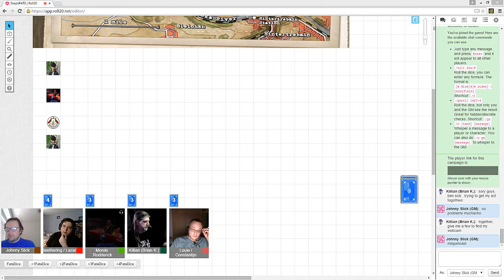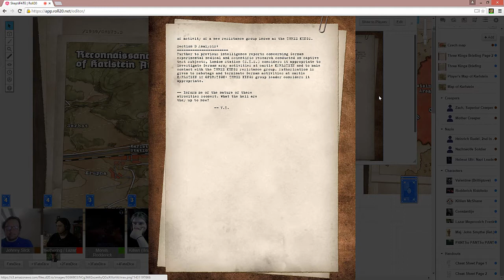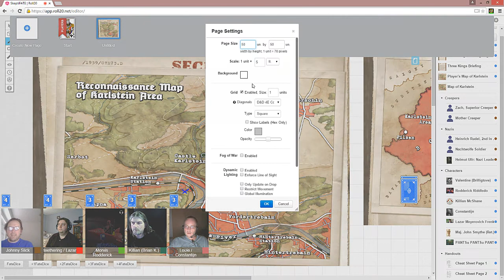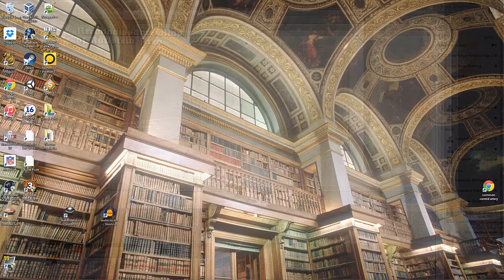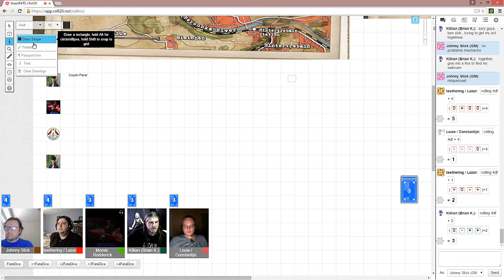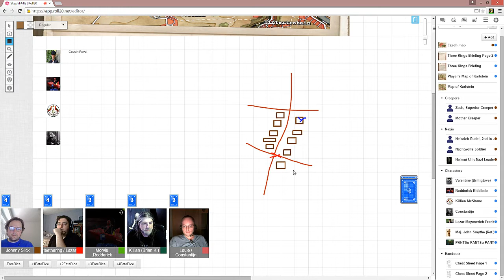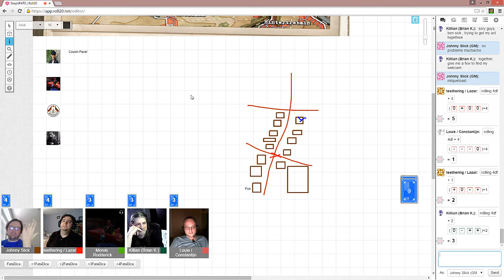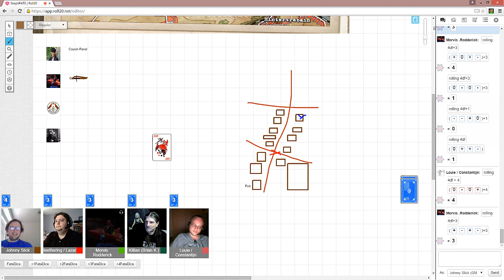Let's Play Fate Core Achtung! Cthulhu Episode 7A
We're back! Well, we never left per se, I just stopped cutting this stuff up and posting for a while. But I have le free time and shall start once more. This one picks up where the last started out at the beginning of the published module 3 Kings. I am by this time GMing from home so I have all the cheaty information posted on my secondary monitor, so for players it is now safe to watch the video! Not that there's much to see, I will grant you!